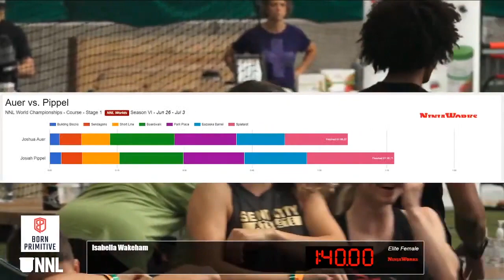Josiah Pippel Stage 1 | 2021 NNL World Championship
The explosive Josiah Pippel felt right at home on a lache-heavy Stage 1.